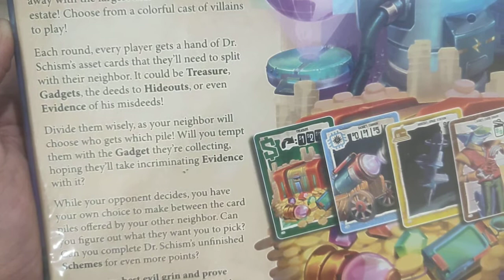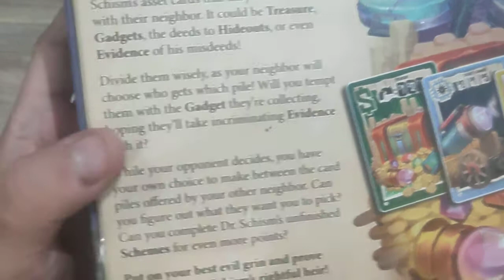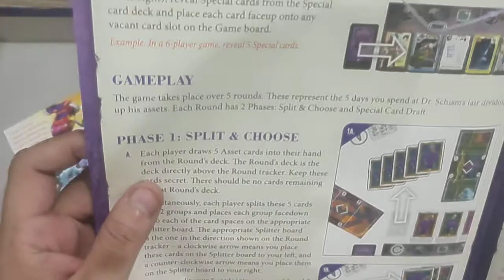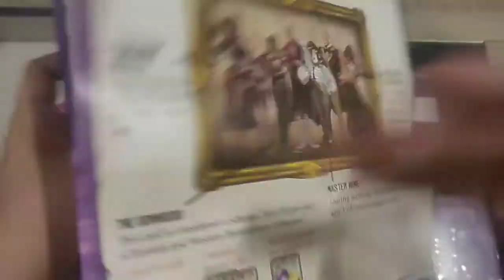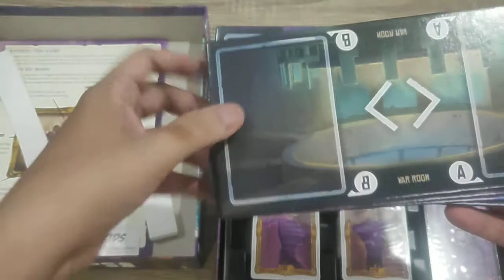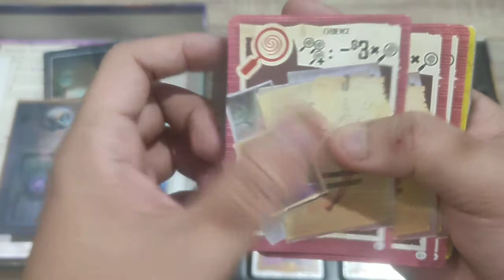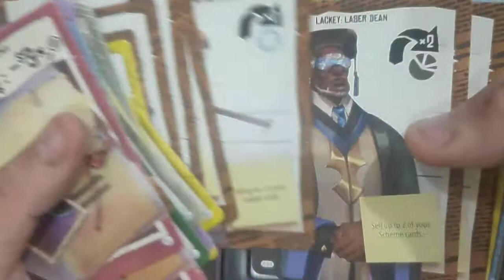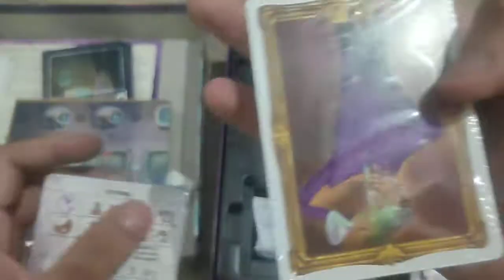What's Inside: Bequest from Wizkids, 3-6 family party game of I Split You Choose.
Persiapkan poker face kalian dalam game Bequest, dengan mekanik I Split You Choose, pilih tumpukan kartu yang tepat agar kalian jadi pemenang yang berhak mendapat harta karun Dr. Scmidz